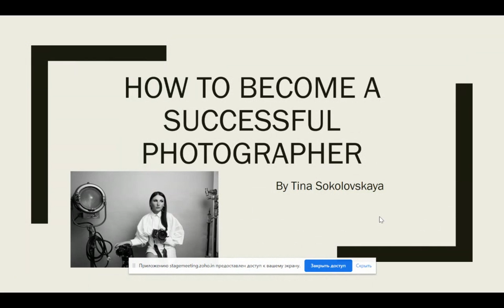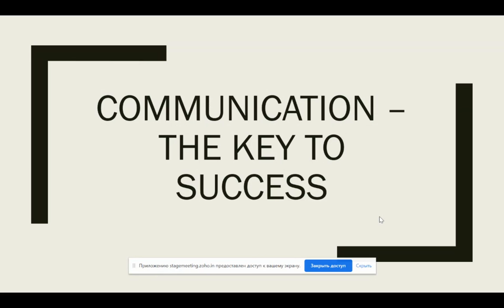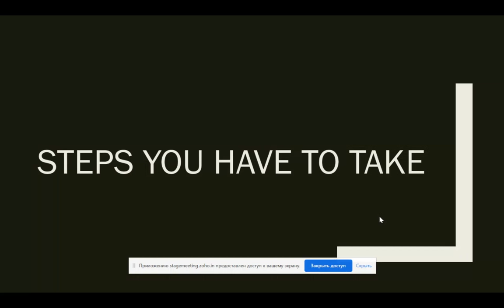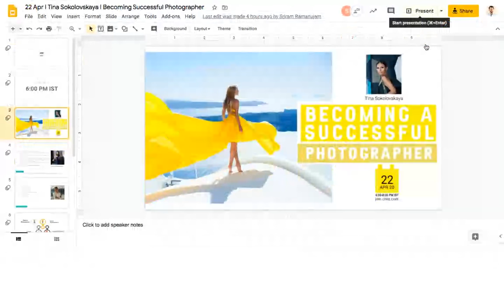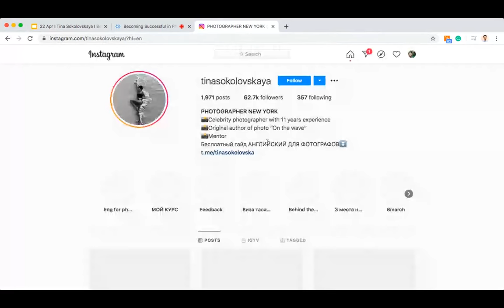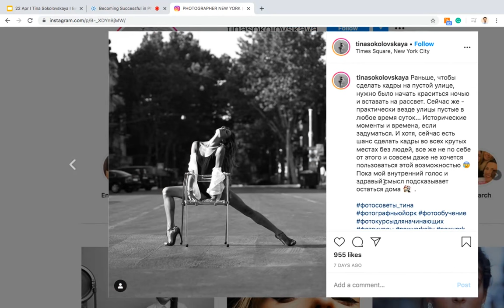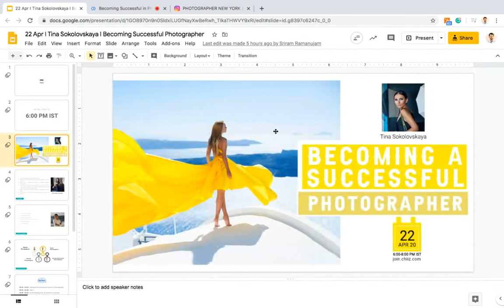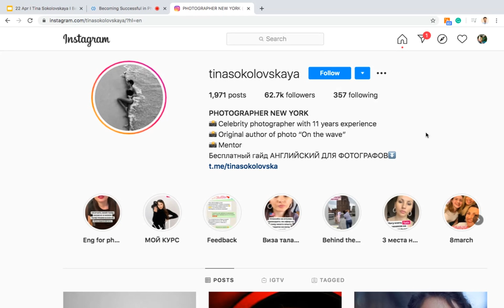Tina Sokolovskaya | Becoming a Successful Photographer | Online Webinar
Becoming successful in photography is not just about getting clients, making profits and growing your business. It is much more than that. It is more about what you love to do than what you can do.  Understand both the business and passion aspect of being a successful photographer with Tina who has come a long way from Ukraine to establish her niche in New York  as a successful photographer.

ABOUT MENTOR
Tina was born in Ukraine in 1992 and has been working as an independent, professional photographer since the age of 16. This has given her a total of 12 years of experience. She started as an official photographer of Playboy Magazine (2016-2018). She is now based in New York, USA. She has been featured and renowned for her picture “On the wave” which was featured in the ‘Top100 Best Black and White Pictures of the World’ by 35AWARDS. This Ukraine-based photographer now works with celebrities, famous artists, and singers all over the globe. She is of the opinion that communication and flexibility is the way to a client's heart. This is what has bought her so far and made her a successful photographer. She also likes to share  her expertise and experience in industry with students.

About Chiiz Photography Magazine. We started our journey as an artistic unit, but within a short extent of time we deliver successful contest platforms to various clients. Our client-base includes renowned photographers, photo studios, models and other artists in the domain. Chiiz is all about customer delight and entrepreneurial spirit.